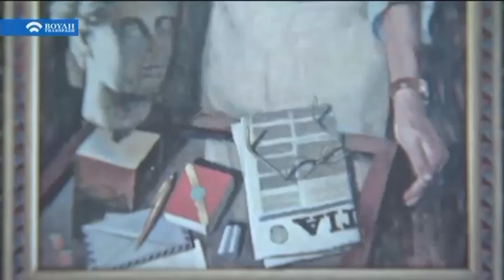Συνάντηση με τον Παύλο Σάμιο (03/06/2018)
O γνωστός εικαστικός Παύλος Σάμιος, έχει  μακρά πορεία στη ζωγραφική.

Βιωματική και επιστημονική ενασχόληση με την τέχνη του Βυζαντίου και τις αρχαίες τεχνικές δημιουργίας χρωμάτων.

Αυτή την Κυριακή 3/6, συναντά την Άντζελα Τσιφτσή και συνομιλούν για τη σημασία βαθιάς κατανόησης των αρχών της ζωγραφικής.

Τους δασκάλους του. Τη σχέση ζωγράφου και μοντέλου. Τον έρωτα ως έμπνευση.

Τις εκθέσεις που ετοιμάζει μεταξύ άλλων στο Βυζαντινό και Χριστιανικό αλλά και το  Νομισματικό Μουσείο.

Τις αγιογραφίες και τη διδασκαλία στο εργαστήριο παραδοσιακής ζωγραφικής στην ΑΣΚΤ.

«ΣΥΝΑΝΤΗΣΗ», με τον εικαστικό Παύλο Σάμιο.

Κυριακή 3 Ιουνίου, στις 19:00.

Στον Τηλεοπτικό Σταθμό της Βουλής των Ελλήνων.